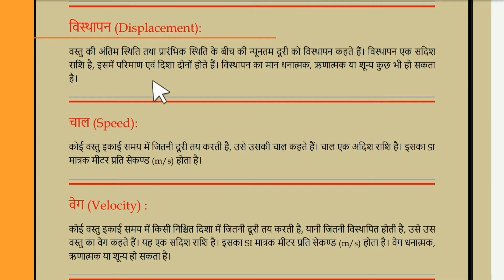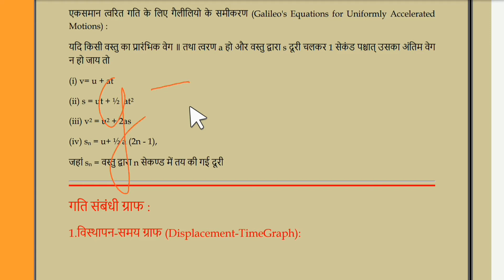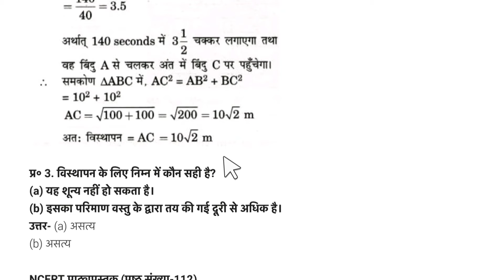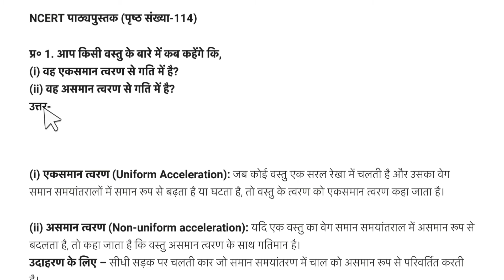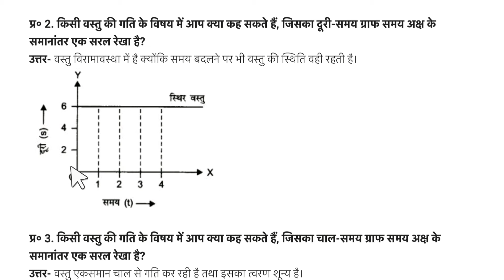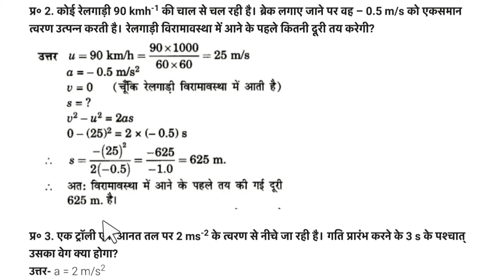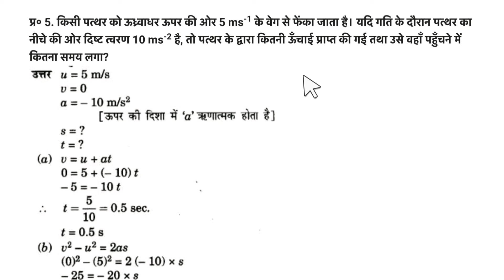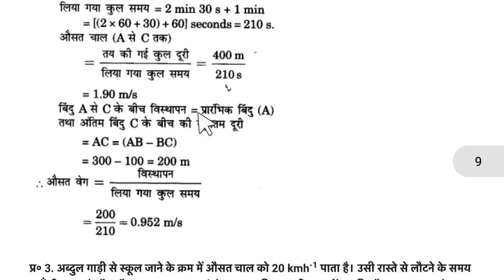गति (Motion) | Science Class9 🤔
Science notes class10 in hindi🤓